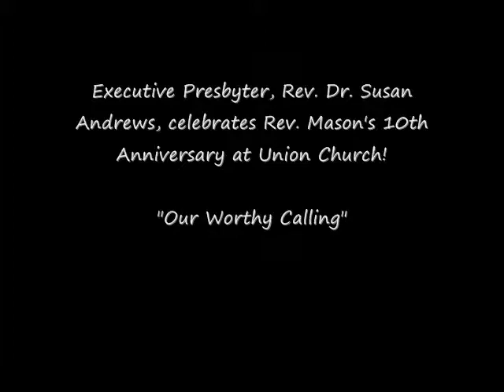"Our Worthy Calling"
Hudson Valley Executive Presbyter, Rev. Dr. Susan Andrews, joins Union Church (Newburgh, NY) as part of Rev. Mason's 10th anniversary celebration as pastor.